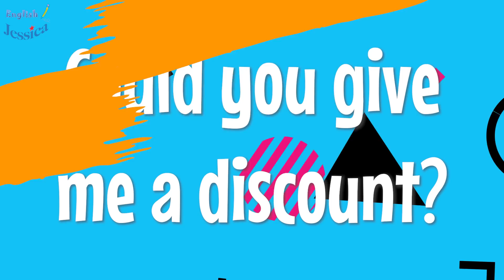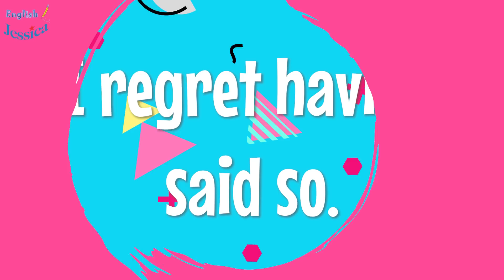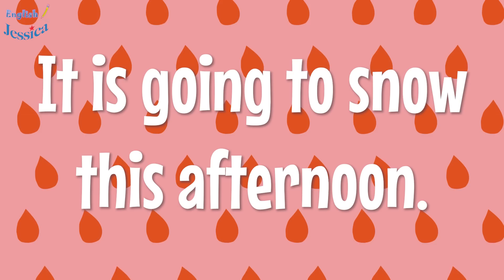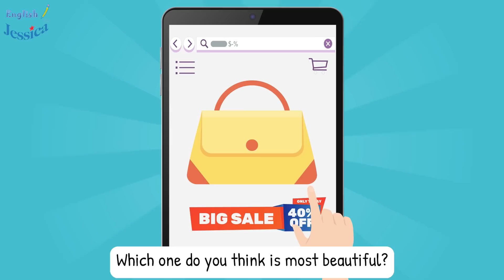30 Minutes Simple English Conversation - Learn to Listen & Speak English Everyday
30 Minutes Simple English Conversation - Learn to Listen & Speak English Everyday